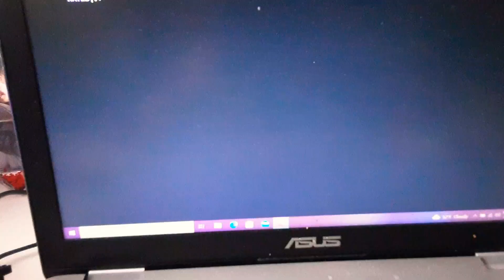GRIZZLY AND THE LEMMINGS THEME